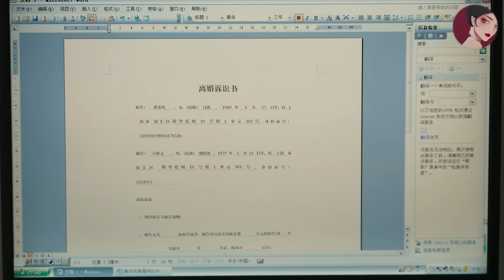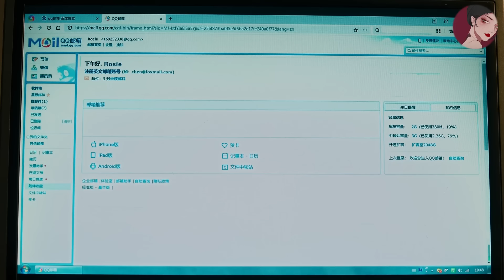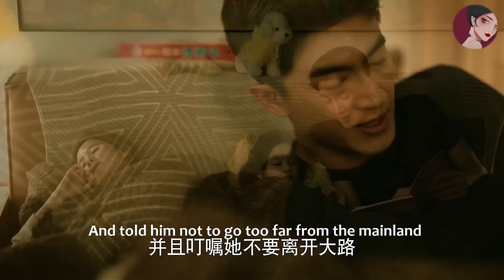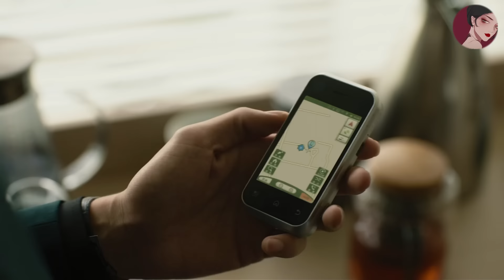離婚後妻子逆襲總裁收穫愛情，出軌丈夫卻身患癌症躺在病床，報應來得太及時！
MGDGS